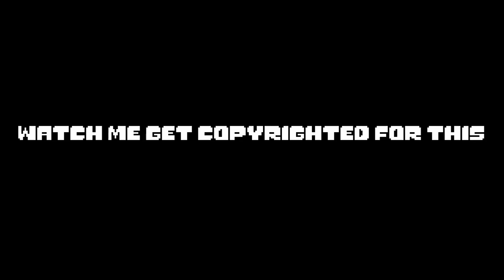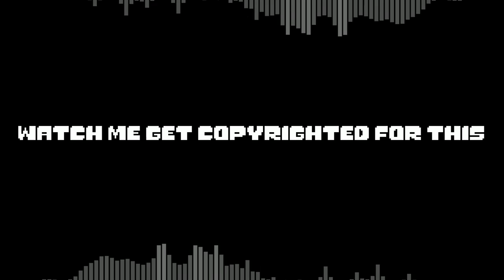Fallen Down But I Made it Sadder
It's crying time ladies and gentlemen, I just decided to shove the labs piano instead of earthbound's mellow piano, but I still hope you guys enjoy!

DAW Used: FL Studio

Soundfonts Used:

Earthbound
Touhou
SGM

Plugins Used:
Directwave
Fruity Soundfont Player
LABS